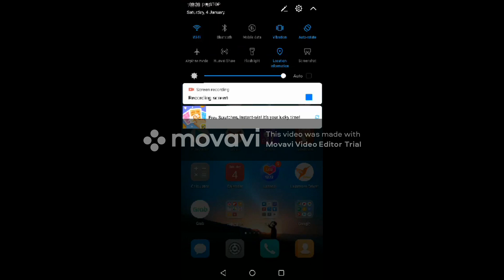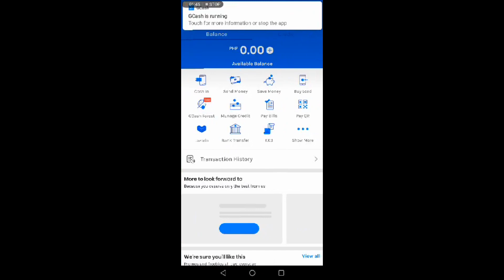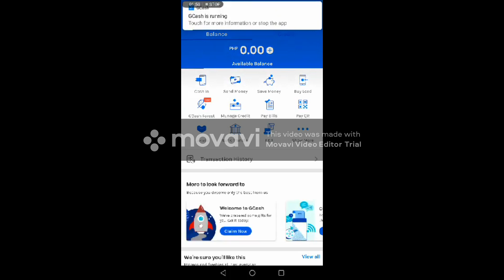GCash Error Fix - Part 1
Hello...Happy Holidays!   I created this video and presented an alternate solution base on the issue that I was experiencing at that time.  I am very much aware that this presentation may not be applicable to other issues at dahil nga po limited ang knowledge ko sa technical issues ng Gcash I suggest po na tumawag kayo sa GCash hotline - dial 2882 open sila daily from 8:00 Am to 5:00 PM for further assistance.  Meron din silang online help center